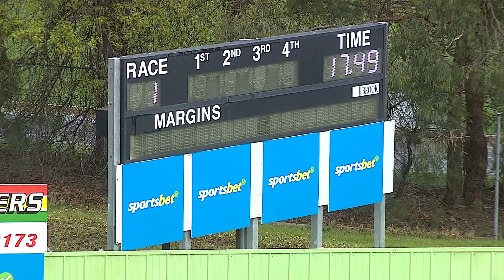HVL SUN 16 OCT 22 R1